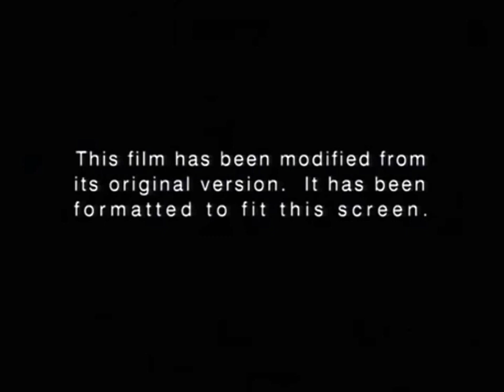Opening to Garfield 2:A Tail Of Two Kitties 2006 Fullscreen DVD(Columbia version)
I maded another Garfield Columbia Style DVD Opening!
The opening to the 2nd Garfield Film!